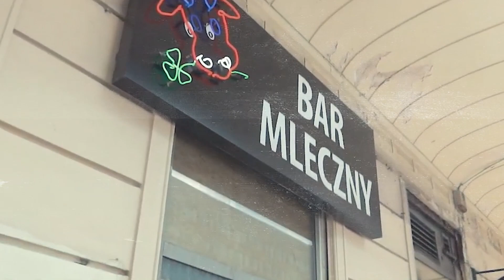2 Days in Warsaw, Poland – Old Town, History & the Perfect Itinerary!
Venture on an enlightening escapade through Warsaw, where every corner tells a story of rebirth and every boulevard echoes with history and innovation. Join Town Travel Tips on a 48-hour adventure in Poland's captivating capital. Don't just travel; experience the essence of Warsaw with us.

Stay centrally to tap into Warsaw's heartbeats, where Nowy Świat Street sings with commerce and the Royal Route astonishes with its architectural parade. Even a venture to the artistic haven of Praga invites you into Warsaw's embrace—just a metro, tram, or bus ride away.

*Day 1: From Royal Routes to Praga's Pulse*
Fuel your wanderlust with authentic Polish breakfasts before tracing the Royal Route to the meticulously restored Old Town. Unwind in the greens of Lazienki Park and taste tradition at a local milk bar. History unfolds at the Warsaw Uprising Museum, while Praga District ushers you into Warsaw's cultural renaissance under the evening stars.

*🏰 Time-travel with our highlights along the Royal Route and Old Town.*

*Day 2: Riverside Beginnings to Illuminated Evenings*
Commence day two with a serene riverside breakfast, then immerse yourself in the moving histories within the POLIN Museum. After an afternoon stroll through Wilanow Palace's regal splendor, indulge in Polish delicacies from Żabka or Biedronka. Experience the Royal Łazienki Museum aglow as dusk descends, dining amidst the park's nocturnal transformation.

📌 *Timestamps:*
00:00 - Our Trip To Warsaw
00:59 - Where to Stay In Warsaw
03:04 - Day 1
03:29 - Old Town Wonders and Royal Castle Views
04:14 - Lazienki Park
04:56 - Warsaw Uprising Museum
05:20 - Praga District in Warsaw
05:46 - Day 2
06:01 - POLIN's Rich Narratives
06:27 - Wilanow Palace
06:50 - Żabka
07:08 - Łazienki's Museum

Warsaw is a city where resilience becomes art, a palette of historical shades masterfully blended with contemporary hues, a symphony of the past harmoniously conducted into the melody of the present.

Did Warsaw's heart steal yours? Share your tales or dreams of visiting below, and join our travelers' community with a Town Travel Tips subscription.

From the storied streets of Warszawa to wherever life takes us next, we'll carry the spirit of discovery and remembrance with us. Until our next travel tale, keep exploring the stories that cities worldwide are waiting to tell.